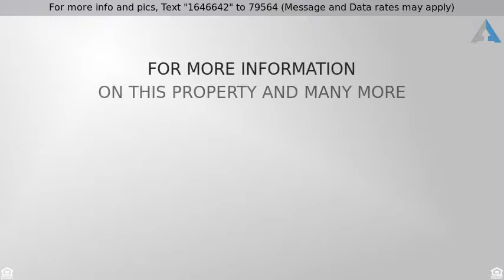Priced at $268,500 - 2204 W MINERAL BUTTE Dr, Queen Creek, AZ 85142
Carve out an incredible life in this fantastic single story home that sits nestled in the amazing city of Queen Creek! The kitchen boasts SS appliances, breakfast bar, pantry (cabinets), laminate countertops, warm wood cabinetry and tons of counter space! This home offers a den which is perfect for an office space! The spacious bedrooms offer plenty of room for sleep, study and storage. The master bathroom showcases dual sinks, a garden style bathtub, separate shower and a large walk-in closet. The garage is insulated as well as air conditioned!!The covered back patio overlooks the gazebo/ramada, built in bbq and desert landscaping-an ideal setting for relaxing after a long day! Look no further! Make your move and book your showing today! This gem is sure to impress!